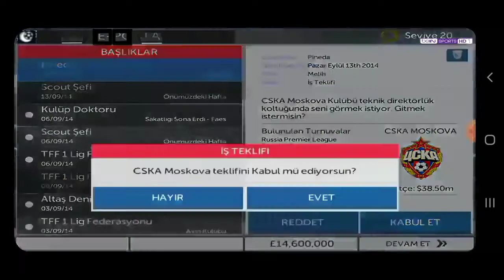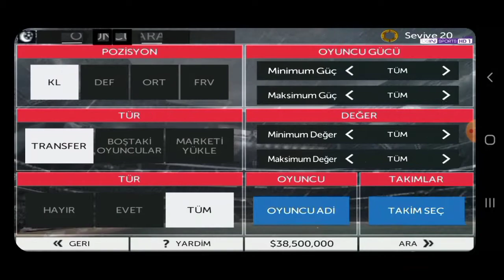Hakan Çinemre'den 35 Metre Gol | Yeni Takımımız | Tas 22 DenizliSpor Kariyeri #3